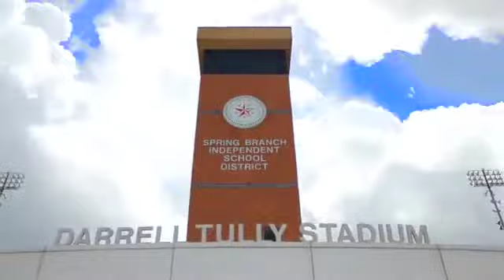Dr. Muri - Welcome New Teachers